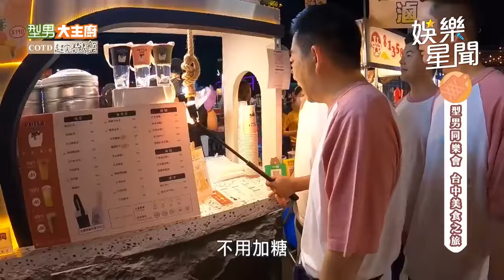姆士隊不顧規則偷喝飲料 城城與老闆娘大玩「佛祖拳」超搞笑｜型男大主廚 ｜三立娛樂星聞